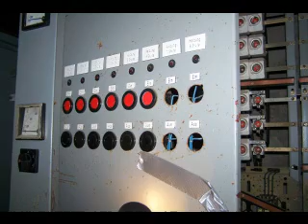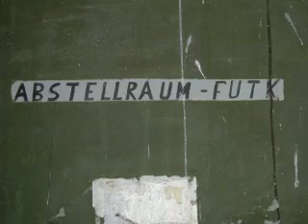LSK/LV Die FRA 4333 Kägsdorf FRK S125 Newa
Die FRT 4333 der LSK/LV
Hier habe ich gedient und meinen Grundwehrdienst abgeleistet
für 18 Monate!